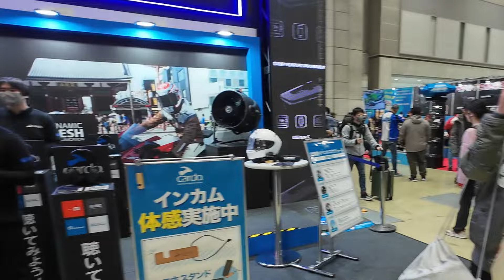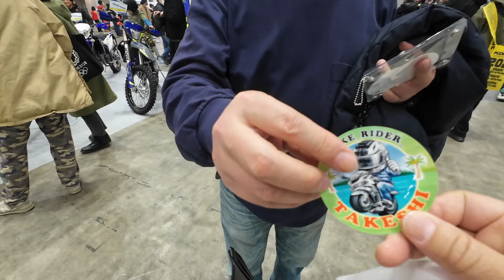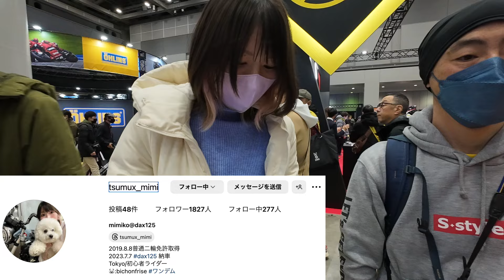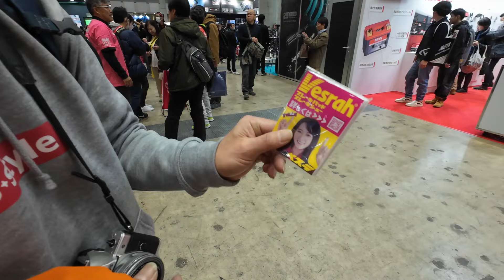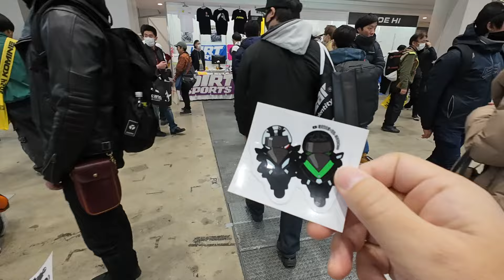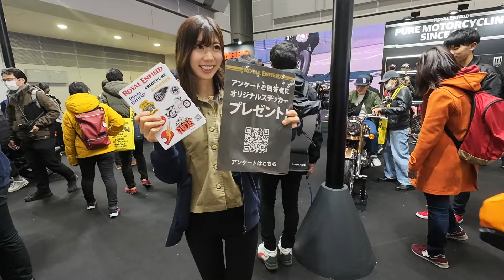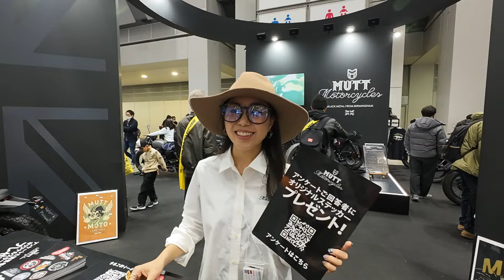【No.790】東京モーターサイクルショー 2024 人気のバイク女子を総力取材 Tokyo Motorcycle Show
東京モーターサイクルショーで今人気のバイク女子を徹底取材しました。S Styleコンビが会場を走り回ります。
【INDEX】
00:00 Openning Sちゃん
01:15 まきのばいく
02:14 カナイのバイクちゃん
02:20 MUchannel
02:40 B級ライダーズ
03:34 ruriko675
03:54 mimiko
04:29 Peachちゃん
05:02 ゆうか
05:20 とっきー
05:48 Yuri ACRY-Point
06:15 まーろん
06:49 生田ちむ
07:54 Naaami
10:13 Ending Sちゃん